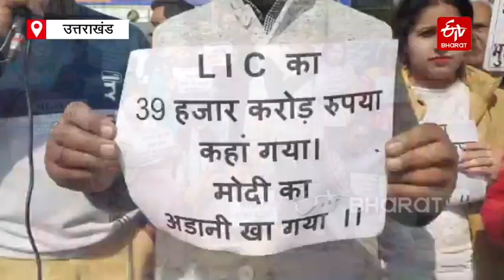Uttarakhand Congress Potest:अडानी मामले में कांग्रेस हमलावार, SBI-LIC दफ्तरों के सामने किया प्रदर्शन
अडानी ग्रुप पर वित्तीय फ्रॉड के आरोप लगने के बाद कांग्रेस भड़की हुई है. कांग्रेस केंद्र सरकार पर जनता के रुपए डुबोने का आरोप लगा रही है. मामले को लेकर आज उत्तराखंड के विभिन्न जगहों पर कांग्रेसियों ने एलआईसी और स्टेट बैंक के बाहर जबरदस्त प्रदर्शन किया.